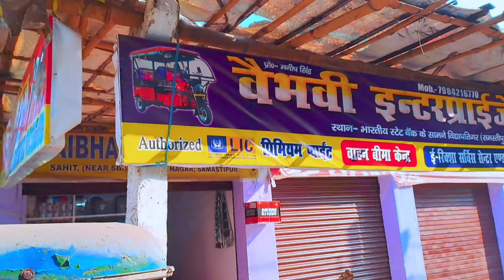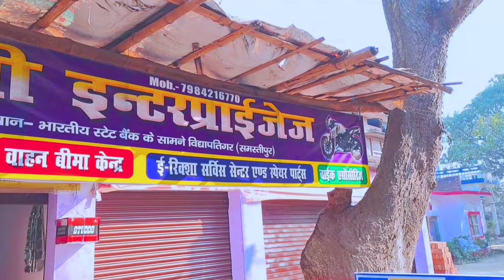VAIBHAVI ENTERPRISSES | वैभवी इंटरप्राइजेज | Vidyapati dham | Bajrangi Chowk | Manish Singh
New दुकान Manish Singh, vidyapati Dham, Bajrangi Chauk, Bhartiya State Bank,bike